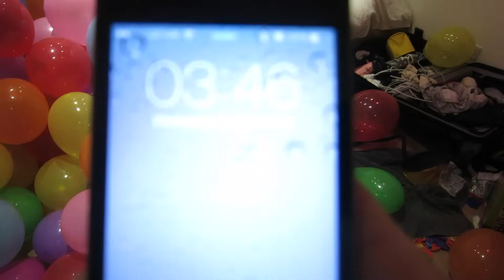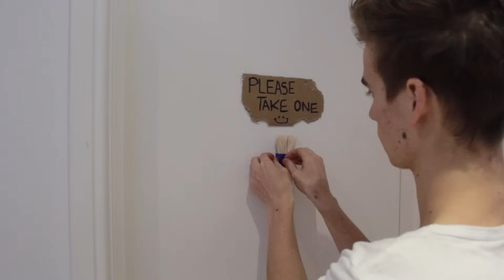Ultimate Balloon Prank On My Roommate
(iPhone) (Android)

Send me things to:
JOE SUGG
2nd Floor
96 Leonard St,
London,
EC2A 4RH